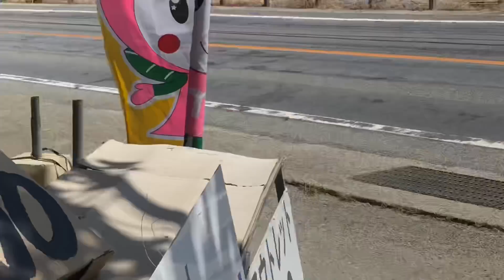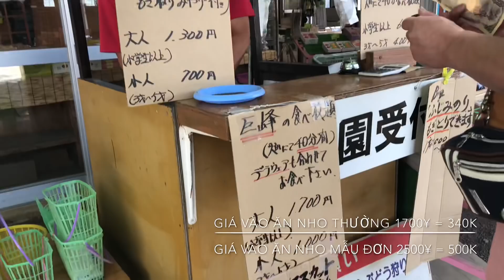🇯🇵Ăn Nho Mẫu Đơn tại vườn - Cuộc sống ở Nhật #15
Hôm nay mình có 1 ngày đi chơi thật là vui và điều quan trọng là mình đã dc trãi nghiệm ăn loại nho này, tại vùng đất nỗi tiếng về vương quốc trái cây Yamanashi và cũng như muốn giới thiệu cái loại nho này đến với tất cả các bạn, mình mong Video này sẽ nhận được nhiều sự yêu thích từ các bạn. Cám ơn tất cả các bạn
Xin góp ý kiến với mình bằng comment phía dưới
Chúc tất cả các bạn 1 ngày vui 💫